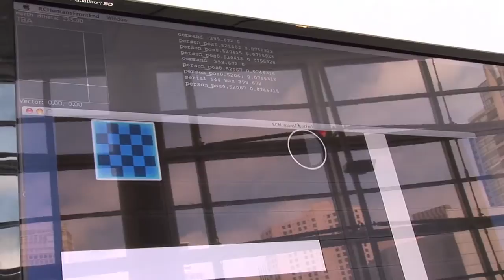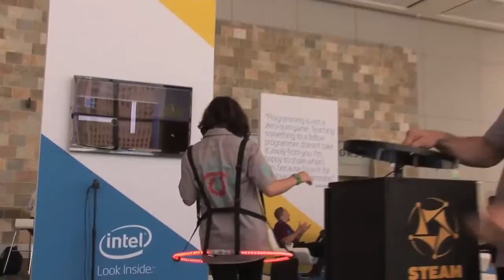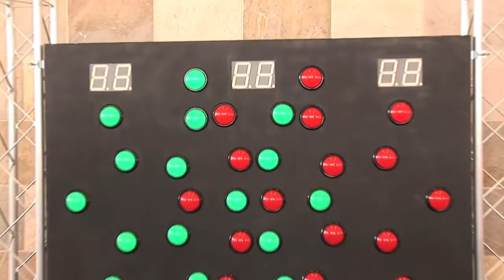Two Bit Circus STEAM Carnival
Los Angeles-based Two Bit Circus build games intended to captivate kids with a blend of technology, art, amusement and education.

Digital Natives Get Hands On with Tech Carnival Games
Two Bit Circus' traveling tech carnival to inspire next generation of innovators.

The steam carnival is coming to town and an engineer sporting a red Mohawk is certain the experience will blow your mind. Eric Gradman and his merry band of interactive game developers have created a road show that puts a high-tech educational spin on the county fair.

"We're coming out with a slate of games that are completely re-imagined with robots, lasers, fire and high-voltage electricity," said Gradman, a former circus performer. "Especially with kids there's all sorts of opportunities to enlighten them as to how high technology works."